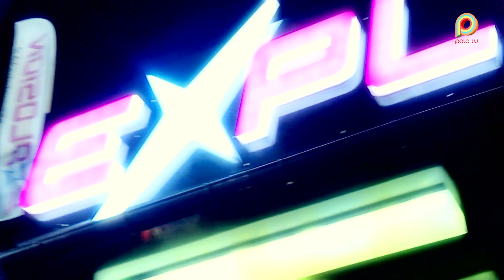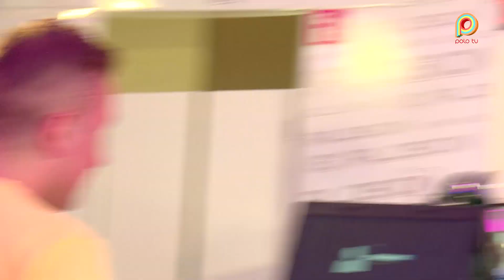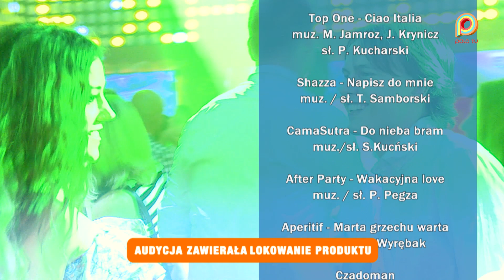Miłość w rytmie disco - Przez rower do serca [sezon 3, odcinek 21]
Paweł prosi Dara o pomoc przy wymianie świec w swoim nowym aucie. Daro próbuje wytłumaczyć kumplowi, że od kiedy stał się współwłaścicielem klubu zupełnie mu odbiło: nie szanuje ludzi, zapomniał co to prawdziwa przyjaźń. Były barman jednak nie przyjmuje tego do wiadomości. Kiedy jednak w klubie zjawia się amerykański prawnik, reprezentujący interesy kuzyna, który według prawa powinien otrzymać spadek, chłopak czuje, że pali mu się grunt pod nogami. Czy w nowych okolicznościach Paweł zmieni swoje zachowanie w stosunku do dawnych przyjaciół?

23 - letni Rafał pasjonat fizyki spędza każdą wolną chwilę ze swoimi kumplami z dzieciństwa, choć nie podzielają oni jego naukowych zainteresowań. Ich ulubionym miejscem spotkań jest mały sklepik spożywczy, pod którym panowie konsumują całymi dniami napoje alkoholowe. W tej samej miejscowości mieszka również Dagna, dziewczyna, która interesuje się ekologią. Jej nietypowe hobby i sposób bycia bardzo podobają się Rafałowi. Chłopak próbuje zyskać w oczach ślicznej koleżanki i bez jej zgody i wiedzy postanawia naprawić jej mocno zdezelowany rower. Ten niewinny, przyjacielski gest wywołuje jednak złość miłośniczki przyrody, kiedy okazuje się, że Rafał użył do naprawy syntetycznych substancji, które szkodzą naszej planecie. Koledzy próbują pomóc kumplowi w zdobyciu serca dziewczyny. W tym celu postanawiają upozorować napad. Czy ten ryzykowny plan zakończy się powodzeniem?